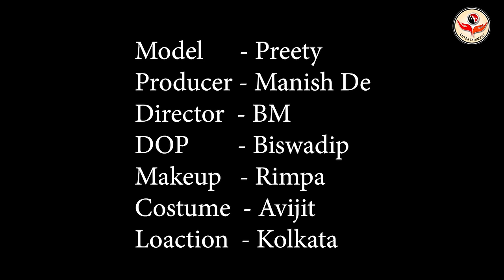High Fashion Saree Shoot Concept | Glamorous Girl Prity | MD Entertainment | Fashion Vlog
Concept : Glamorous Girl Prity

Model : Prity Roy

Makeup Artist & Hair Stylist : Rimpa Nandi

Cinematographer : Biswadip Mukherjee

Costume : Avijit Dutta

Production Company : MD Entertainment

Location : Kolkata